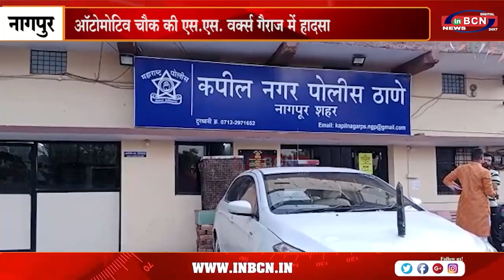ऑटोमोटिव चौक की एस एस वर्क्स गैराज में हादसा एक की मौत | INBCN NEWS